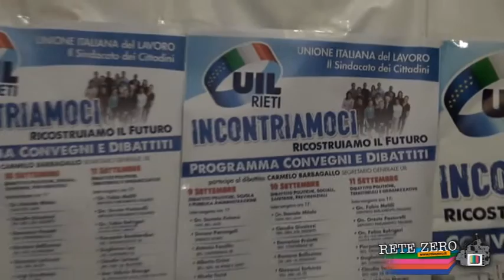ALVISE CASCIANI - UIL RIETI - PARLIAMO DI SANITA'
"Incontriamoci", la risposta della UIL di Rieti per ricostruire il futuro di un territorio dimenticato
INCONTRIAMOCI E’ questo il meraviglioso titolo scelto dalla UIL di Rieti per sintetizzare e racchiudere in una sola parola il senso di una iniziativa composta da tre giorni di incontro e di confronto tra il mondo sindacale, locale e non, la cittadinanza e la politica. Una iniziativa di grande impatto, a nostro dire, sia per le tematiche messe al centro dei diversi dibattiti, sia per il modo in cui le stesse tematiche sono state trattate. Abbiamo potuto partecipare, infatti, a discussioni accese ma corrette, movimentate dalla continua interazione dei relatori sia politici che sindacali con una platea vogliosa di partecipare e di utilizzare questa occasione di incontro per ricordare i problemi di un territorio, come quello reatino, che “è al centro dell’Italia ma fuori dal mondo”, come recitava lo slogan di una manifestazione sindacale di qualche anno fa.
Entrando nel merito di quanto accaduto nella giornata di ieri, giornata centrale dell'iniziativa, certamente ha creato molto interesse la discussione incentrata sulle criticità della sanità regionale e locale, interesse generato anche dagli spunti offerti da relatori del calibro di Giovanni Torluccio, Segretario Generale della UIL FPL, Marino Formichetti, Segretario Provinciale della UIL di Rieti, Luigi Scardaone, Consigliere Civ. Inps,  Claudio Giustozzi dell’Associazione Dossetti e Daniele Mitolo, Consigliere Regionale del Lazio. All’interno del dibattito, la maggior parte dei presenti non ha potuto non convenire con il disegno totalmente negativo della sanità reatina e regionale offerto dagli interlocutori sindacali, che hanno voluto sottolineare come i tagli a livello nazionale, circa 2,5 miliardi che apriranno la strada ad un taglio di 10 milioni nell’arco del prossimo triennio, vadano a penalizzare maggiormente territori come quello reatino, colpito ultimamente anche da chiusure di ospedali e riconversioni degli stessi in case della salute, un passaggio spacciato troppe volte per riapertura o miglioramento da parte della politica. La realtà dei fatti, purtroppo, è che questo sistema va a colpire le fasce di popolazione più povere, riducendo il servizio pubblico ad un qualcosa di esclusivo per quanto riguarda i costi, di certo non a livello organizzativo e gestionale.
Tra le varie proposte partorite dal confronto per dare una svolta a questo settore, forse quella accolta con maggior calore dalla platea è stata quella di una riforma del Titolo V della Costituzione che metta nelle mani dello Stato la supremazia rispetto alla sanità, ad oggi di competenza delle singole regioni. Un dibattito, dunque, molto acceso e allo stesso tempo costruttivo che ha espresso al meglio la volontà della UIL di Rieti rispetto a questa grande iniziativa e cioè la volontà di incontrarsi, discutere e creare spunti per ricostruire tutti insieme il futuro del territorio reatino, laziale ed italiano.

11 settembre 2015